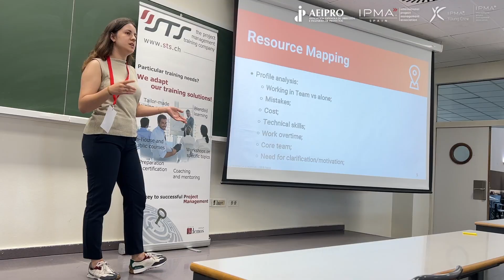FINAL iPMC 2023 - UPV Valencia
El equipo de Italia consiguió el primer puesto en la final del IPMC 2023 celebrada en la Universitat Politècnica de València

La Escuela Técnica Superior de Ingeniería Industrial de la Universidad Politécnica de Valencia (UPV) fue la sede de este evento en el que participaron 48 estudiantes encuadrados en 12 equipos.

El segundo puesto fue para el equipo de Polonia y el tercer lugar para el equipo de Países Bajos.

El rector de la UPV, José Esteban Capilla, acompañado por la presidenta de AEIPRO-IPMA Spain, María Socorro García Cascales, recibió a los participantes en el Rectorado. Ya en la jornada del sábado, el director de la Escuela Técnica Superior de Ingeniería Industrial, Ángel Ortiz, fue el encargado de dar comienzo a la competición.

El evento, que está patrocinado por la UPV y las empresas TE Connectivity, Sauter Training & Simulation y Van Haren Group, está organizado por IPMA, IPMA Young Crew y AEIPRO - IPMA Spain.

Uno de los momentos más emotivos fue cuando Jesús Martínez Almela, Presidente del Consejo de Delegados de IPMA, recordó la figura de Yvonne Schoper, vicepresidenta de Young Crew, fallecida recientemente.

En el transcurso de la cena, la presidenta de AEIPRO, María Socorro García Cascales, hizo entrega a Irina Bolognesi de una placa de reconocimiento a IPMA Young Crew por la confianza depositada en AEIPRO Joven para la organización de la final internacional del PM Championship.

Asimismo, IPMA Young Crew reconoció la labor del responsable de AEIPRO Joven, Joaquín Abadín, en el éxito de la edición de este año.

Durante la cena de gala en la que se entregaron los premios también se hizo un reconocimiento al primer equipo español ganador de la fase internacional del PM Championship, el equipo de la UPV formado por Juan Pablo Morales González, Luis Felipe Vanegas Girón, Paula Guijarro Muntaner y Vicenzo Pedro Cozza.

También es de agradecer en la organización de la final la labor del director del Departamento de Proyectos de Ingeniería y del Máster de Dirección de Proyectos de la UPV, Salvador Capuz Rizo, de los voluntarios de AEIPRO Joven, comandados por la vocal de la directiva de AEIPRO y profesora de la UPV, Vanesa Lo Iacono Ferreira, y de la Directora de Gestión de AEIPRO, Angela Paneque.

PM Championship está dirigido a estudiantes de tiempo completo en Educación Superior que estudian cursos relacionados con dirección de proyectos.

Sus objetivos principales son potenciar la participación de los estudiantes en el campo de la gestión de proyectos, aumentar el interés por la gestión profesional de proyectos a nivel nacional e internacional, así como promover el diálogo, el intercambio de conocimientos y el saber hacer entre la investigación y la empresa.

Cada equipo debe resolver un caso de estudio de la vida real en 4 horas y posteriormente realizar una presentación del mismo.

En la Final Internacional participó el equipo de la Universidad de Cádiz, que resultó ganador en la edición española del campeonato que se disputó el pasado 21 de abril en Madrid. El equipo, que tenía como tutor al profesor Alberto Cerezo Narváez, estuvo formado por Alejandra Mascareñas López, Alejandro Barrios Rodríguez, Ana María De Juan Iglesias y Abel Núñez Díaz.